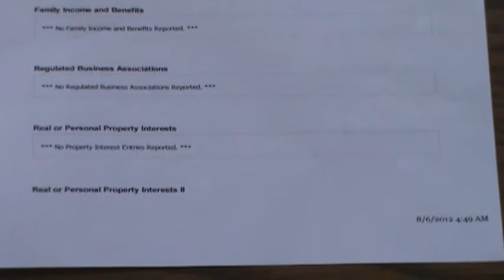Deb Kelderman Files for Election, Running for Lex. One School Board 8/6/12 .mpg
Deb Kelderman went to the Lexington County Election Commission and filed as a Candidate for Lexington One School Board at 8am this morning. Please vote for her on November 6, 2012 in the General Election. Your vote is worth more than money.